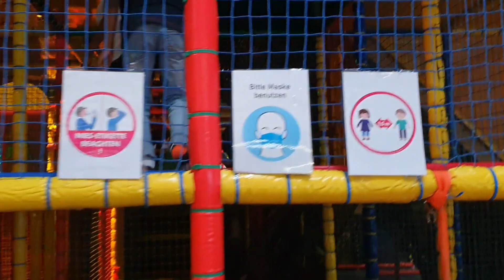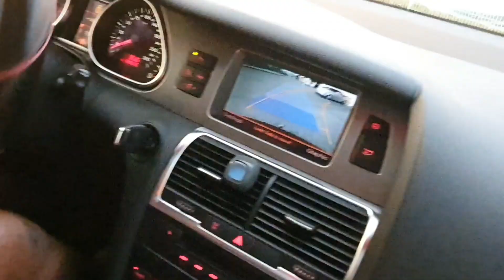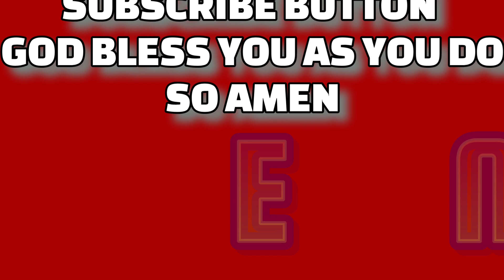SURPRISE EPIC DANGEROUS GAME & DARK ROOM IN NIMMERLAND WITH THE KIDS SCARY MOMENT